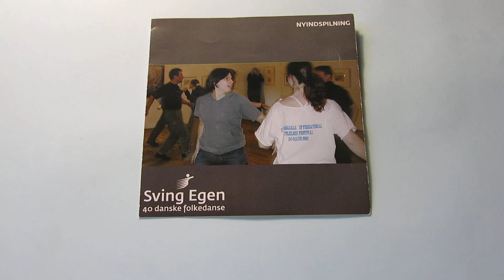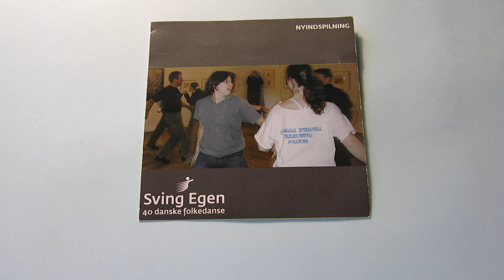"Fædrelandspolka" Himmerland (DK) / "ZAR TRIO"